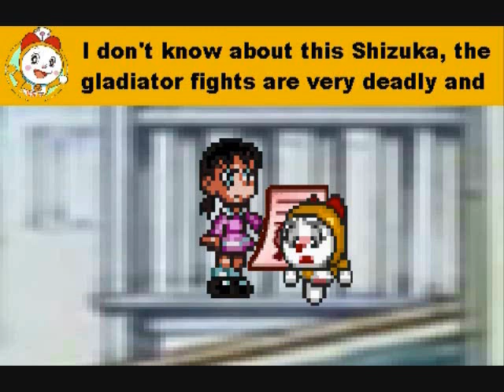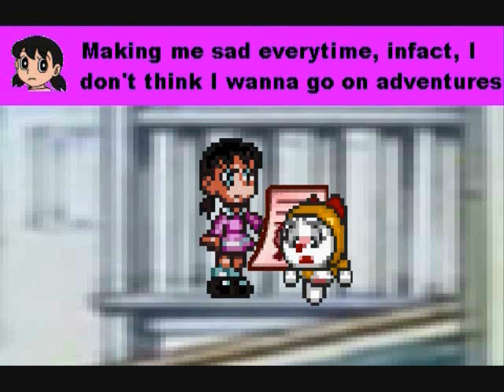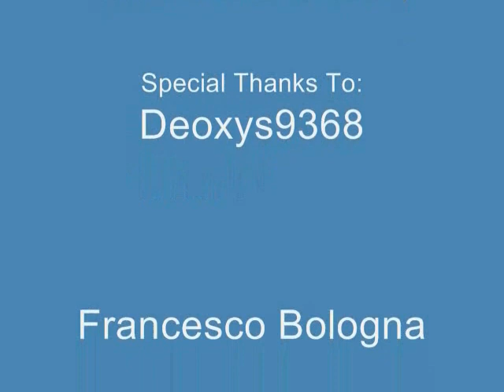Axer Rangers S Episode 8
the next episode of the post-solar war is finally here, enjoy the new episode of doraemon meets axer rangers s (special thanks Leena Valtapaz for voicing Doraemi, to Omar for voicing Doraemon, Sakib for voicing Nobi and Starleeter for voicing Sue) enjoy and episode 9 is coming soon